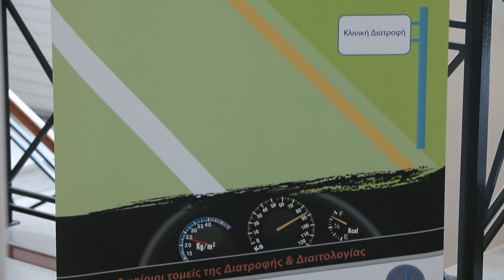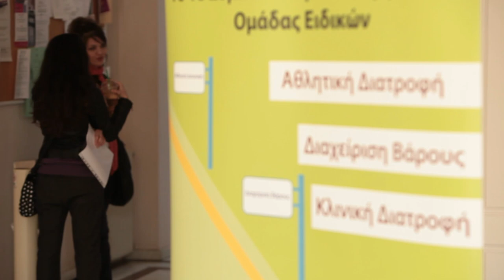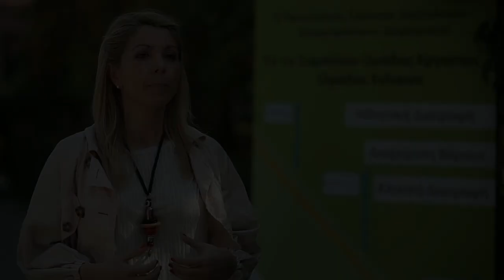Τι ισχύει για τον Αθλητικό Διαιτολόγο; - HD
- Η παρούσα συνέντευξη έγινε κατά τη διάρκεια του 1ου Συμποσίου Αθλητικής Διατροφής, 1 Απριλίου 2012, υπό τη διοργάνωση της Ομάδας Εργασίας - Ομάδας Ειδικών του Πανελληνίου Συλλόγου Διαιτολόγων - Διατροφολόγων στο Κεντρικό Αμφιθέατρο "Γ. Καραμπατζός" του Χαροκοπείου Πανεπιστημίου.

Ακούστε από την Ειρήνη Μπαμπαρούτση, Διαιτολόγος -- Διατροφολόγος PhD, σχετικές πληροφορίες με την άσκηση του επαγγέλματος -- ειδικότητας του Αθλητικού Διαιτολόγου. Ποιοι είναι οι στόχοι του στην υποστήριξη του Αθλητή; Ποια είναι τα απαιτούμενα από εκείνων; Ποιες δυσκολίες καλείται να αντιμετωπίσει; Σε ποιους χώρους μπορεί να εργαστεί;

Στην Ελλάδα δυστυχώς δεν υπάρχει ειδικότητα. Μετά την λήψη του βασικού πτυχίου συνεχίζει κανείς σε σχετικό τίτλο μεταπτυχιακών σπουδών (MsC), ή και διδακτορικού (PhD). Στις Ηνωμένες Πολιτείες Αμερικής προκειμένου κάποιος να φέρει την ειδικότητα του Αθλητικού Διαιτολόγου αφού ολοκληρώσει το βασικό πτυχίο, δίνει εξετάσεις που οργανώνει η σχετική Ομάδα Αθλητικής Διατροφής του Αμερικάνικου Συλλόγου Διαιτολόγων οι οποίες οδηγούν στην αντίστοιχη λήψη πιστοποιητικού ειδικότητας.

Βασικό στοιχείο της επαγγελματικής επιτυχίας είναι να αγαπά ο ίδιος Διαιτολόγος τον Αθλητισμό!

Ανάρτηση - Eπιμέλεια - Mοντάζ: Τύπος & Δημόσιες Σχέσεις Πανελληνίου Συλλόγου Διαιτολόγων - Διατροφολόγων - Συντονίστρια της ΟΕ Αθλητικής Διατροφής - Ανθή - Ισμήνη Ναούμη, Διαιτολόγος - Διατροφολόγος MSc